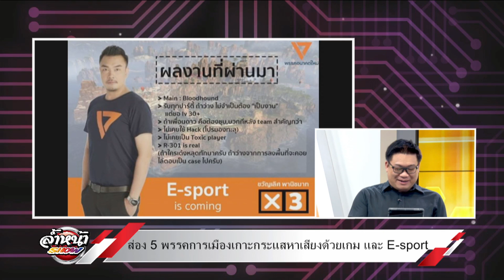ส่อง 5 พรรคการเมืองเกาะกระแสหาเสียงด้วยเกมและ esports